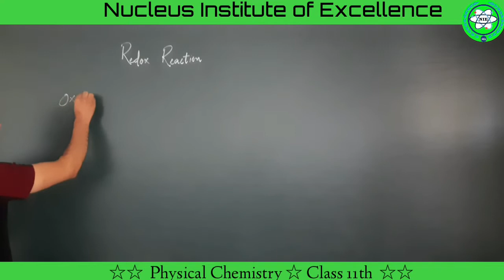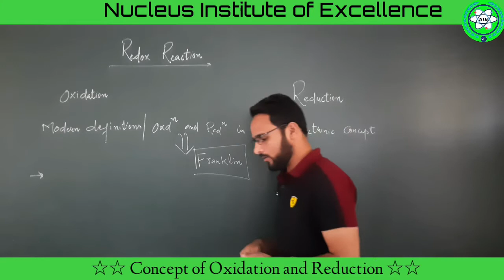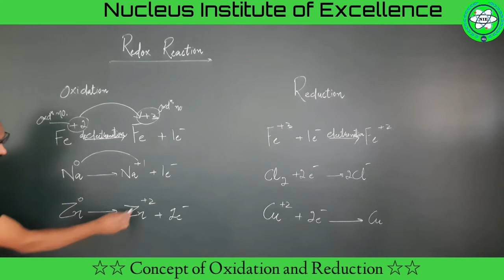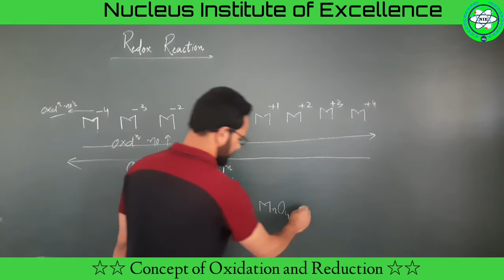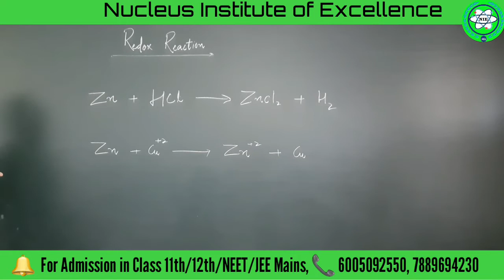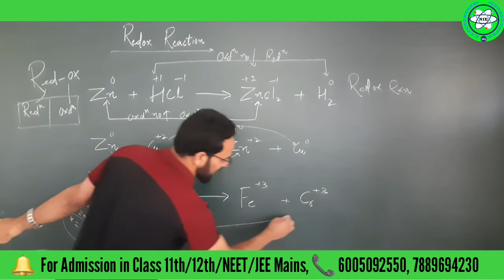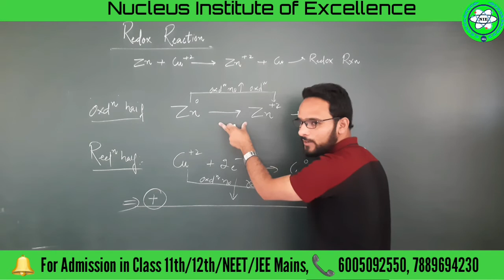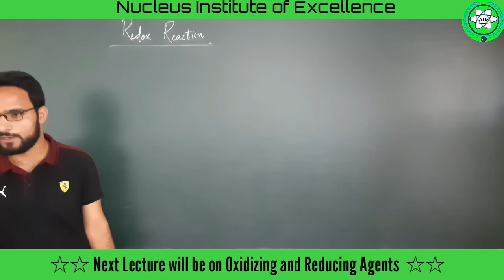Concept of Oxidation & Reduction || Lecture : 03